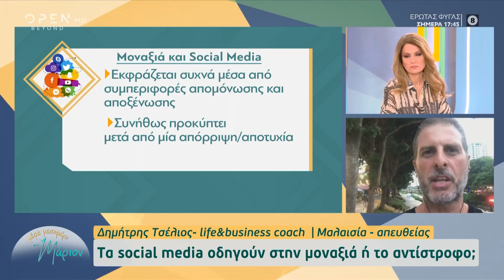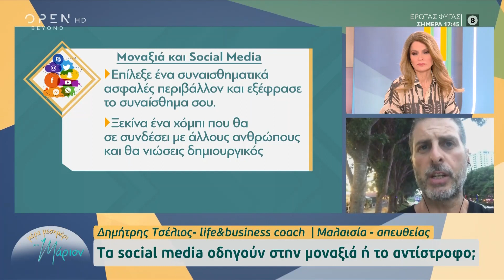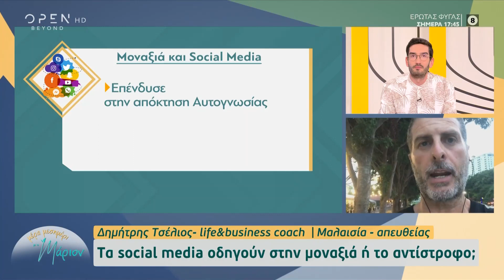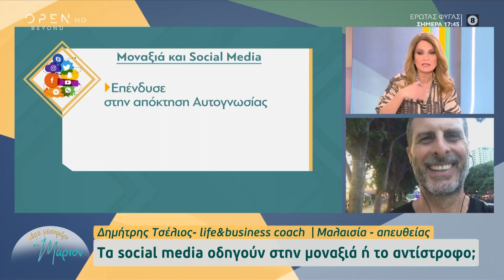Τα social media οδηγούν στην μοναξιά ή το αντίστροφο; | Μέρα μεσημέρι με τη Μάριον | OPEN TV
Γίνετε μέλος στο κανάλι του OPEN για να αποκτήσετε πρόσβαση σε προνόμια:
Ο life coach Δημήτρης Τσέλιος δίνει χρήσιμες συμβουλές για τα social media.